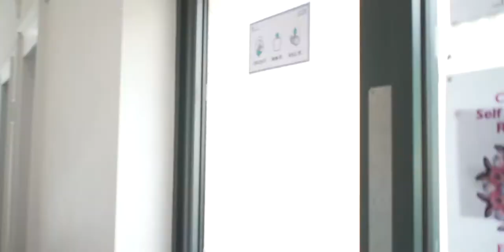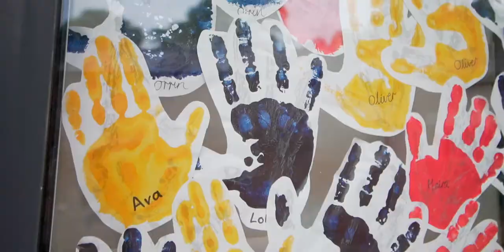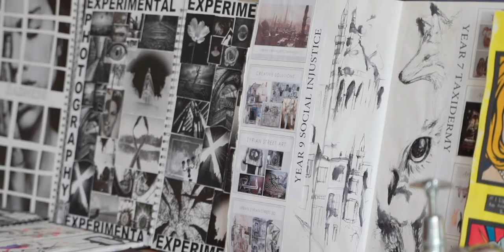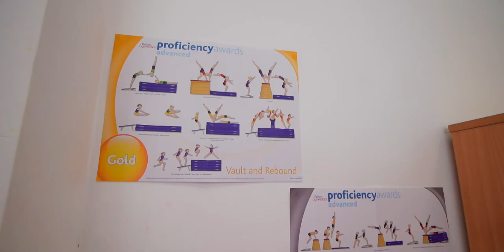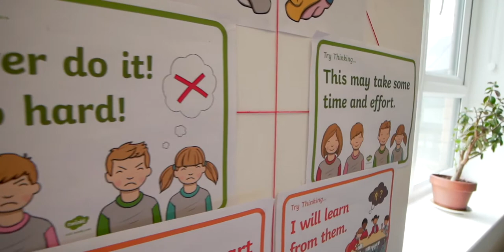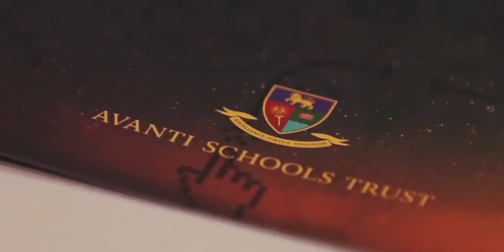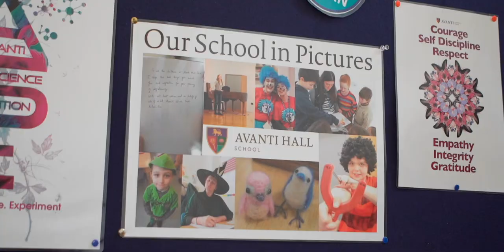Avanti Hall School, Exeter - Virtual Tour